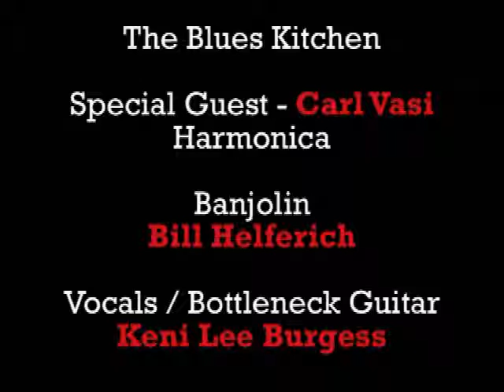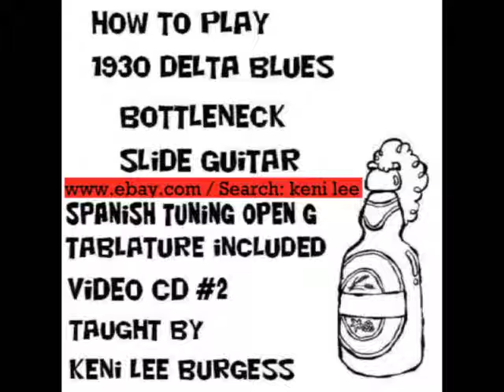Brother John Sellers cover - Bottleneck guitar, mandolin, harp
Music and instructional CDs